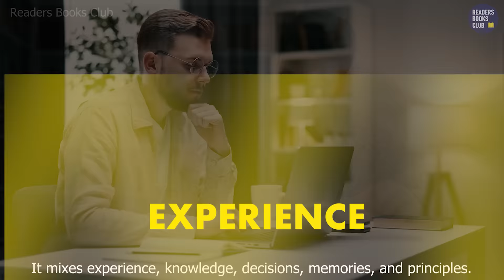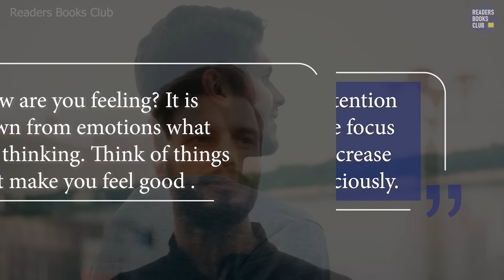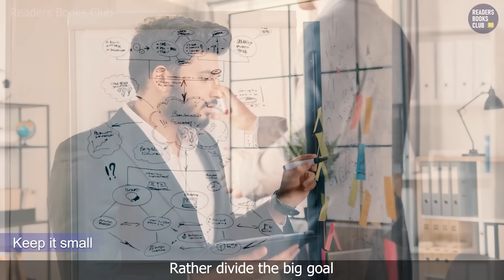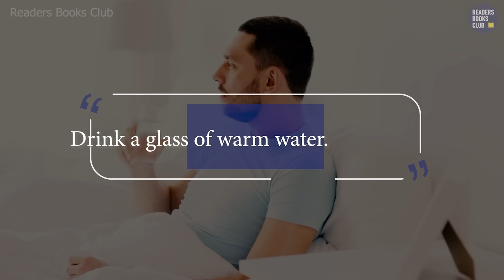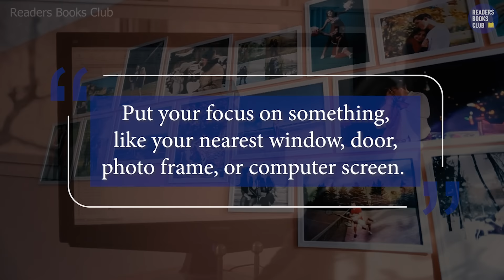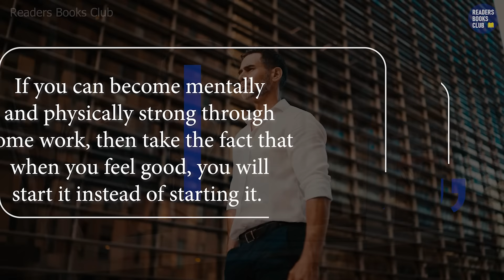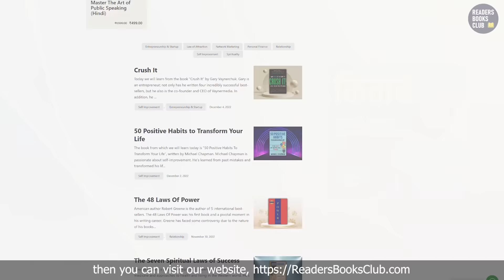Why Has Nobody Told Me This Before? by Julie Smith Audiobook | Book Summary in Hindi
Drawing on years of experience as a clinical psychologist, online sensation Dr Julie Smith provides the skills you need to navigate common life challenges and take charge of your emotional and mental health in her debut book.

Filled with secrets from a therapist's toolkit, Why Has Nobody Told Me This Before teaches you how to fortify and maintain your mental health, even in the most trying of times. Dr Julie Smith’s expert advice and powerful coping techniques will help you stay resilient, whether you want to manage anxiety, deal with criticism, cope with depression, build self-confidence, find motivation, or learn to forgive yourself. Why Has Nobody Told Me This Before tackles everyday issues and offers practical solutions in bite-sized, easy-to-digest entries which make it easy to quickly find specific information and guidance.

Your mental well-being is just as important as your physical well-being. Packed with proven strategies, Dr. Julie’s empathetic guide offers a deeper understanding of how your mind works and gives you the insights and help you need to nurture your mental health every day. Wise and practical, Why Has Nobody Told Me This Before might just change your life.

Why Has Nobody Told Me This Before? by Julie Smith
00:00 Introduction
03:54 Understanding Low Mood
07:21 Understanding Motivation
10:08 Understanding Emotions
12:48 Understanding Grief
16:15 Dealing With Criticism
17:28 Building Confidence
21:23 Conclusion